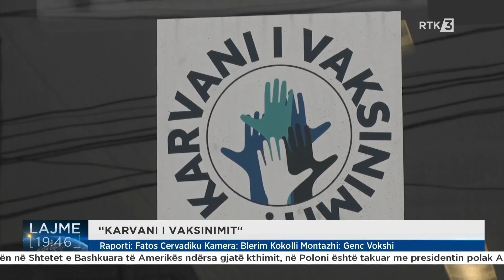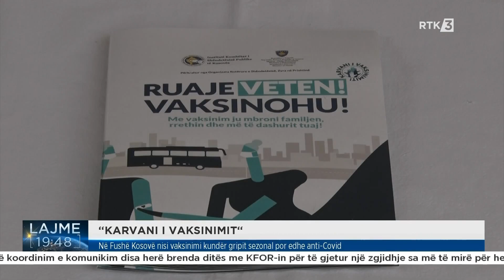Në Fushë Kosovë nisi vaksinimi kundër gripit sezonal por edhe anti-Covid